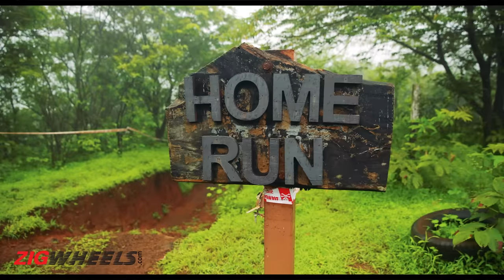Mahindra ScorpioN 4x4 vs Thar Off-Road Challenge | Who’s The Daddy Now?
The Scorpio has been reincarnated as the Scorpio N in its new generation and while it is a more modern SUV in every way, it’s still based on a good old fashioned ladder-frame chassis. What’s more, it also offers a proper 4x4 drivetrain with the diesel engine. It shares these SUV traits with Mahindra’s purpose-built off-roader, the Thar, while packaging this pedigree in something more family-friendly.

It’s fair to say that for off-road enthusiasts, the Thar will be the weapon of choice but how close can the Scorpio 4x4 get on a dedicated off-road circuit?

Video shot by: Gaurav Chandrashekar and Nikhil Rege
Edited by: Rigved Ranade
Photography: Kamesh Chauhan
Production Assistant: Sachin Modak
Hosts: Tushar Kamath and Arun Shenoy

0:00 Introduction
1:32 Home Run - Approach, Departure and Breakover tests
3:28 ZigZag Hill - Timed Circuit
6:32 Thar Is Thar
8:00 Slush Pit and Water Crossings
8:52 Off-road exploration
9:48 Sarpanch - The Rock Roll
10:48 Verdict